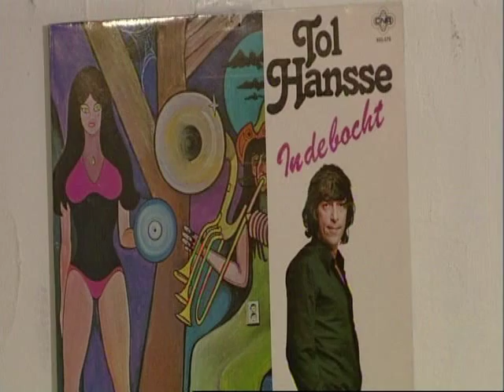max tijd voor clous van mechelen.mp4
clous van mechelen in tijd voor max 14 11 11 o.a. wim t. schippers, sjef van oekel en in de studio.